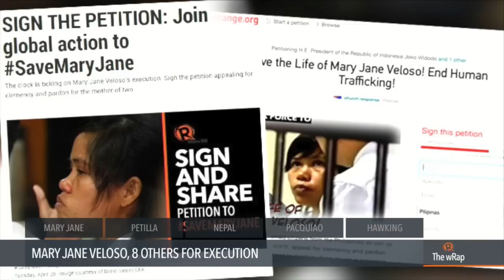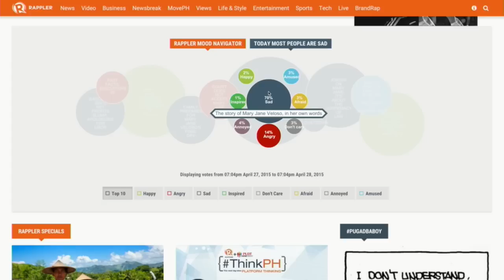Mary Jane’s execution, Petilla’s 2016 plans, Pacquiao in Las Vegas | The wRap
More videos on Rappler Follow Rappler for the latest news in the Philippines and across the globe. Indonesia confirms 9 death row convicts will be executed... including Filipino Mary Jane Veloso. Energy Secretary Jericho Petilla considers running for senator or congressman in 2016. Filipino boxing champ Manny Pacquiao arrives in Las Vegas.

ENERGY SECRETARY JERICHO PETILLA EYES SENATE OR HOUSE SEAT

Lilibeth Frondoso

DIRECTOR
Rupert Ambil

Marga Deona
Bianca Gacad

Exxon Ruebe
Emerald Hidalgo
Jaene Zaplan

Charlie Salazar
Adrian Portugal
Francis Lopez
Naoki Mengua

GRAPHICS
Raffy de Guzman
Ernest Fiestan

Acid House